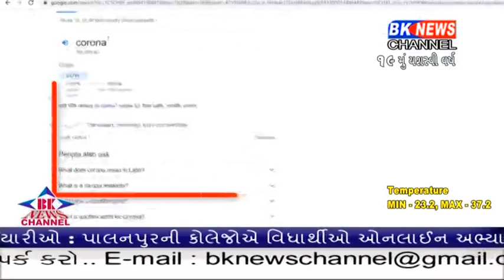ડીસાના લોકોએ પોતાના ધંધા રોજગાર બંધ કરવાનો નિર્ણય લઈને પોતાનું સ્વેચ્છિક સમર્થન જાહેર કર્યું હતું.